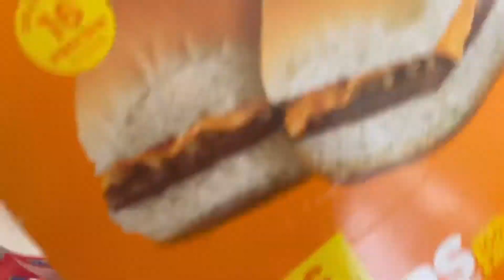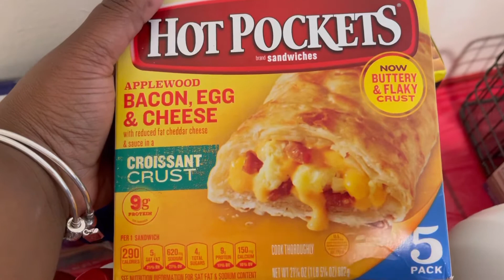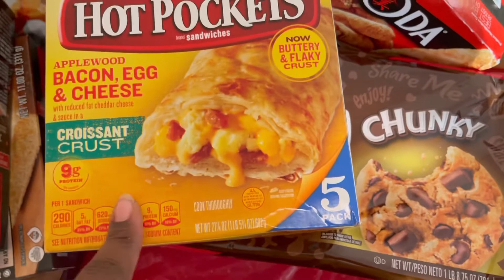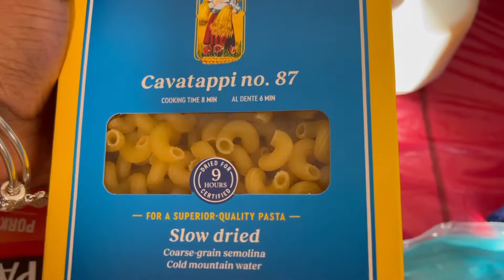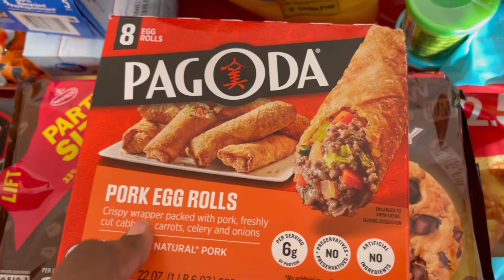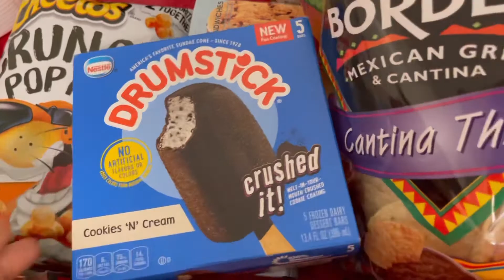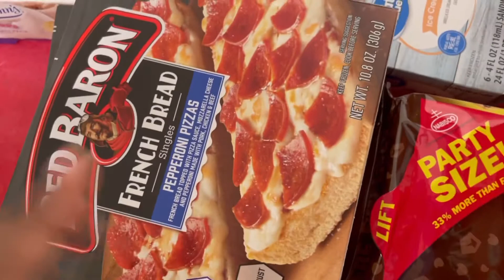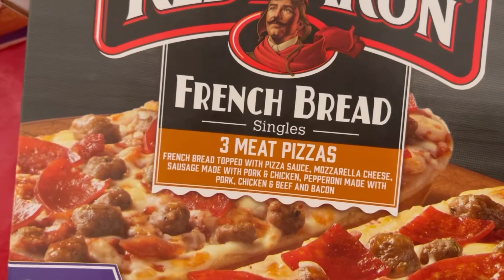Walmart Grocery haul Ft . Five nights of Freddy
Welcome back to my channel my name is Jessica and my channel is Jessica got this am a mom of 3 and I love tv I do tv/ movies reviews and also grocery hauls

Today I went to Walmart and pick up some stuff things that my kids said they needed and some fill in items